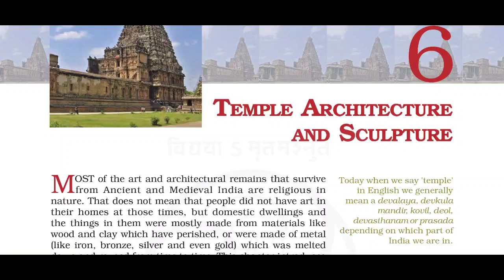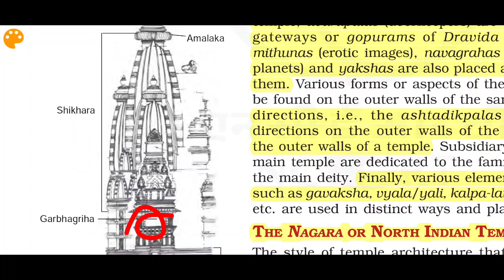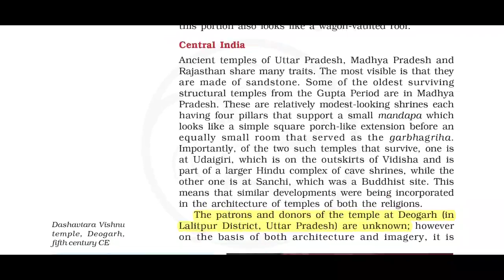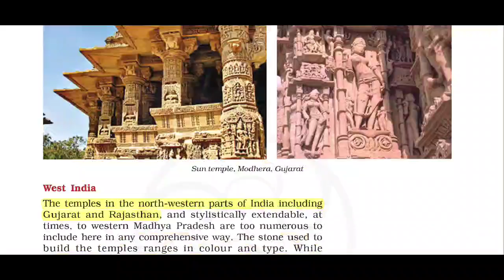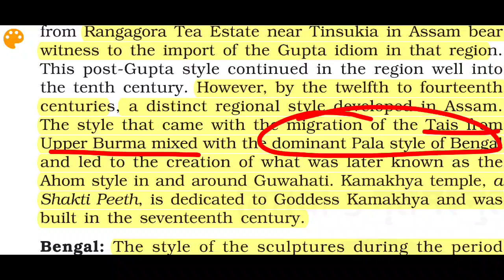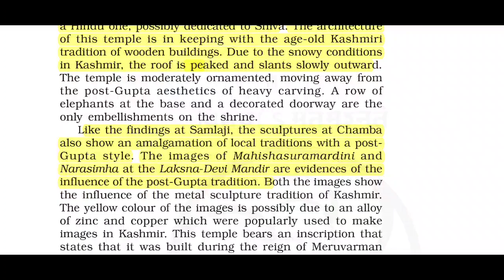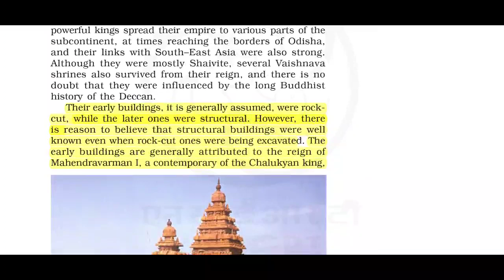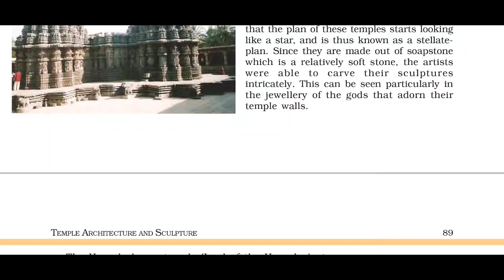[A&C_6] Temple Architecture | Nagara, Dravida, Vesara and Panchayatana